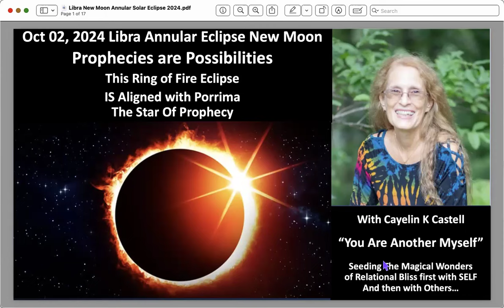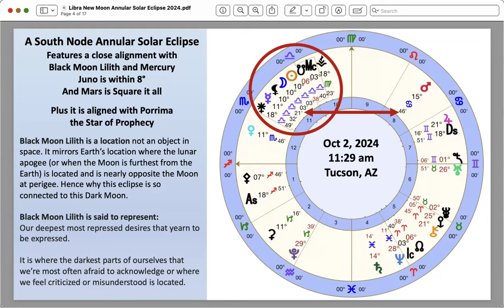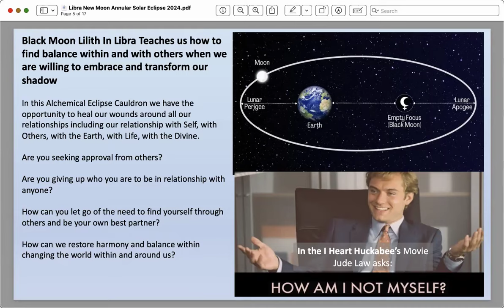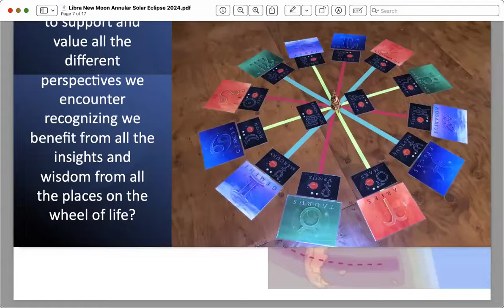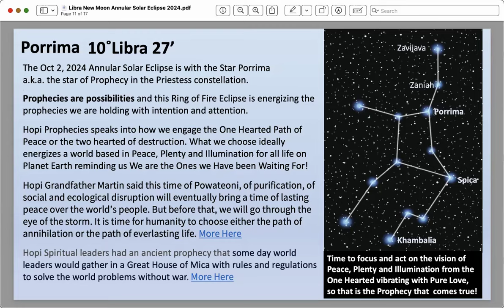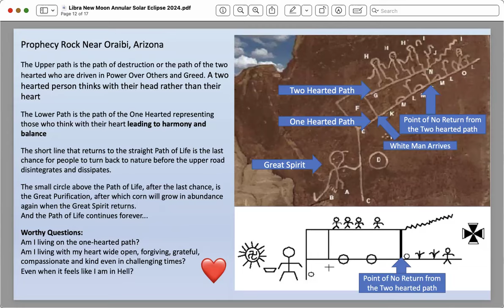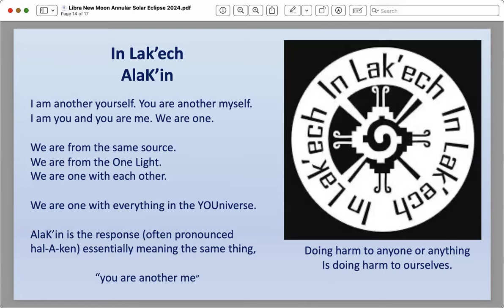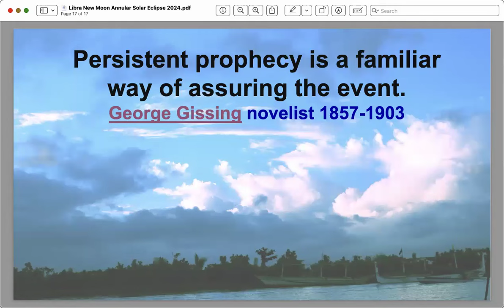A Super Rare Annular Solar Eclipse Aligned with the Star of Prophecy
The power and potency of this New Moon Eclipse is transmitting the light codes of the Star Porrima a.k.a the Star of Prophecy. Here is a dive into exploring prophecies as possibilities and how we can work with this time to embrace an evolving relationship with our authentic selves and each other.